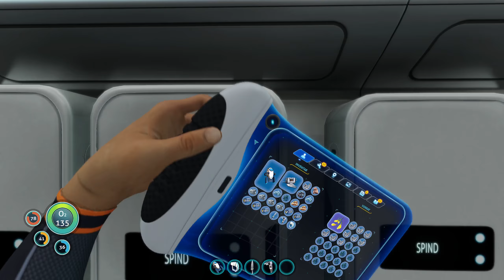Subnautica #006 | Seemotte & Reparatur Tool | Gameplay German Deutsch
Subnautica Gameplay Deutsch
Let's Play Subnautica Deutsch

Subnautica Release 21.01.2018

«Subnautica»
Subnautica ist ein Unterwasser Survival Crafting Game und spielt auf einem fremden Planeten. Nachdem wir mit unserem Raumschiff Aurora im offenen Meer dieses seltsamen aber zugleich wunderschönen Planeten abgestürzt sind steht eines fest: Überleben und nicht absaufen!